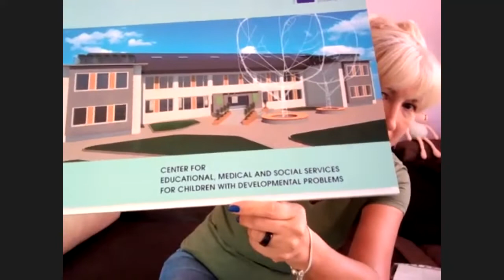Yuliana - Kayaking for a Cause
Nikki from Employer Branding interviews Yuliana from Operations Team before she departs Greece via Kayak. Yuliana will kayak around the island of Corfu, supporting The “Kids with Developmental Problems” Foundation is a non-profit organization in the public interest founded by families of children with disabilities.